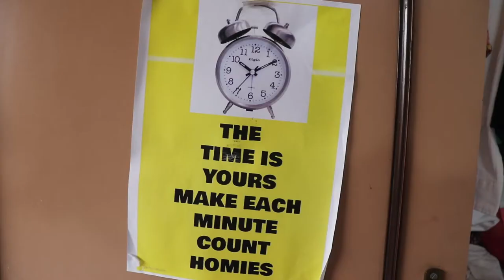Types Of Mornings We All See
For my eternal love for mornings, I thought of making a video for some of them

My Awesome Snapchat: sharadi.s